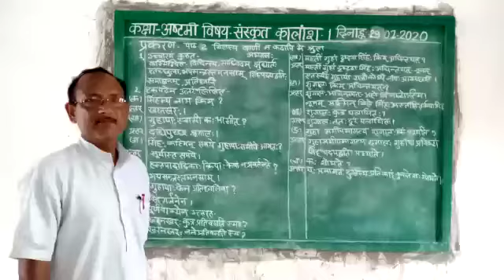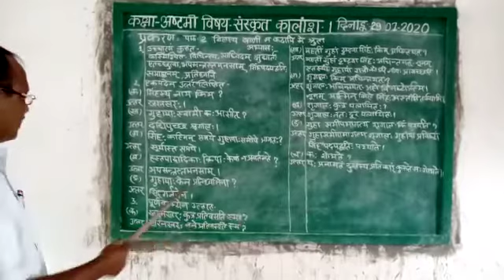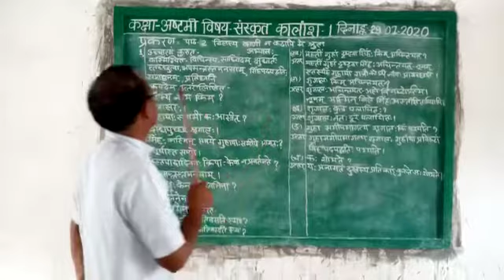Class 8th sub sanskrit lesson 2nd part 2 question /answer